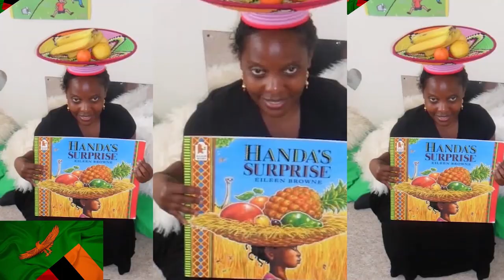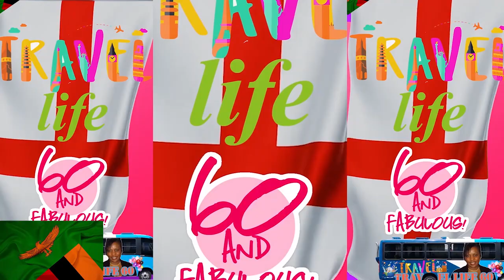Zambia vs Italy,history was made(Italy’s biggest loose)4-1,